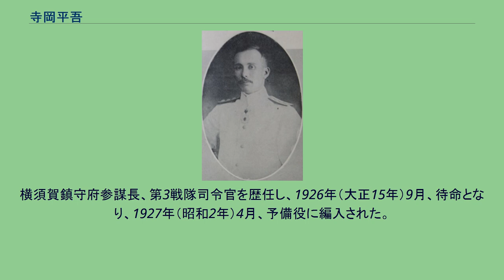寺岡平吾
寺岡平吾 寺岡 平吾（てらおか へいご、1877年（明治10年）7月7日 - 1977年（昭和52年）7月25日）は、日本の海軍軍人。
山形県出身。
村会議員・寺岡儀一の五男として生れる。
荘内中学校を経て、1899年（明治32年）12月、海軍兵学校（27期）を卒業し、1901年（明治34年）1月、海軍少尉任官。
日露戦争では第1艇隊艇長として出征した。
1905年（明治38年）9月、「扶桑」水雷長となり、海兵教官、「厳島」・「常磐」の各水雷長、軍令部出仕などを経て、1910年（明治43年）3月、東郷平八郎大将付副官に就任。
翌年3月、「鞍馬」分隊長に着任し、横須賀予備艦隊副官、海軍省人事局員、「比叡」副長などを歴任。
1916年（大正5年）12月、運送船「青島」指揮官に発令され、鎮海要港部参謀長を経て、1918年（大正7年）12月、海軍大佐に進級。
1919年（大正8年）5月、「平戸」艦長に就任。
以後、「春日」「鞍馬」「霧島」「陸奥」の各艦長を勤め、1923年（大正12年）12月、海軍少将に進級。
横須賀鎮守府参謀長、第3戦隊司令官を歴任し、1926年（大正15年）9月、待命となり、1927年（昭和2年）4月、予備役に編入された。
1977年（昭和52年）、100歳で死去。